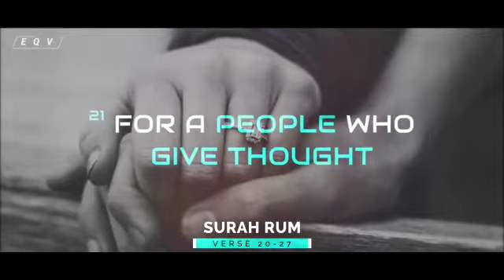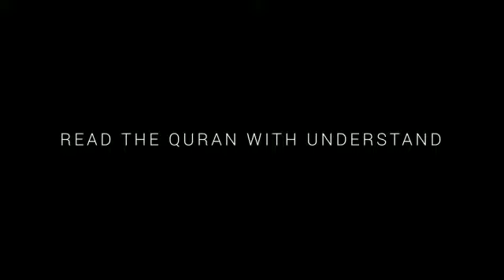Surah Rum Verse no. 20 - 27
Video from Asna khan🌹